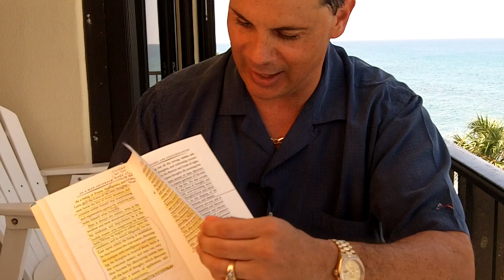As A Man Thinketh by james Allen, Book Review, Free Download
Paul Martinelli Here is a video book review of one of my all time favorite books, As A Man Thinketh by James Allen.  If you have not read this book,get it, or I uploaded it so you can download it for free, link above.  In this video I share with you just a little taste of the big thoughts that I received from this book.  You will also see my special copy of this book given to me by one of my first mentors, Bob Proctor (including a look at his vision, dreams, and goals).